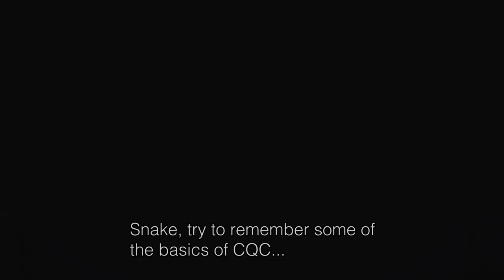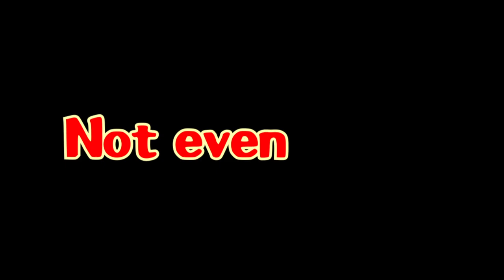My Journey Through K-On! The Movie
Sorry to anyone who waited a year for more K-On, I was making tea for the occasion but it takes a whole 365 days for it to brew. By the way, did you know that many kinds of teas can take decades until they're optimal for consumption? Maybe I'm not so crazy for taking my time.